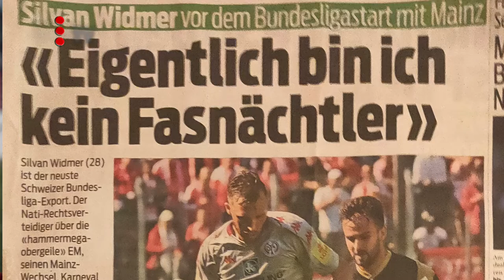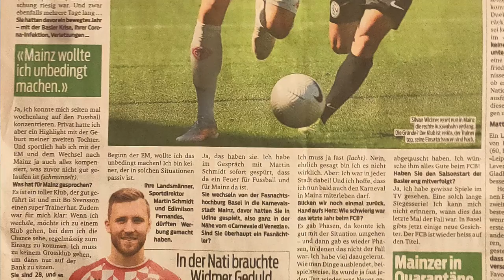2022 03 21 Silvan Widmer 1 FSV Mainz 05